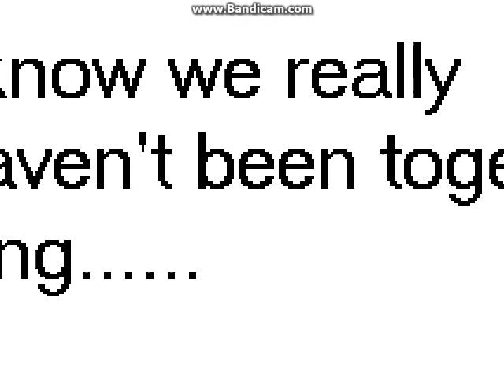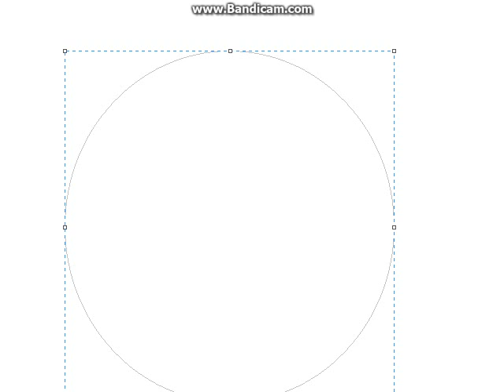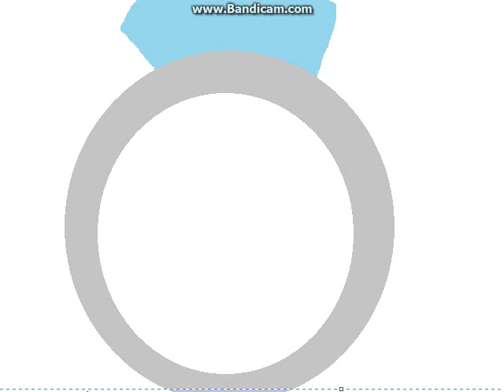for star and topcat (IMPORTANT)